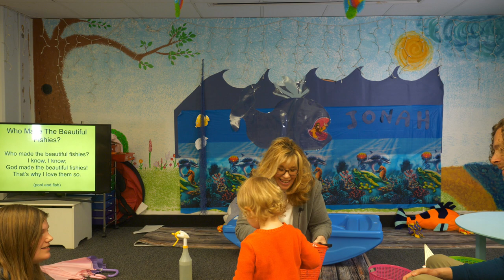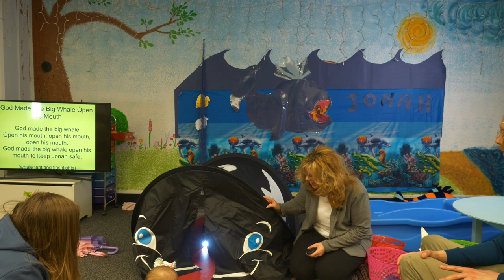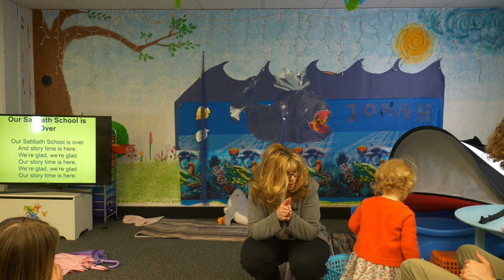Beginner's Sabbath School